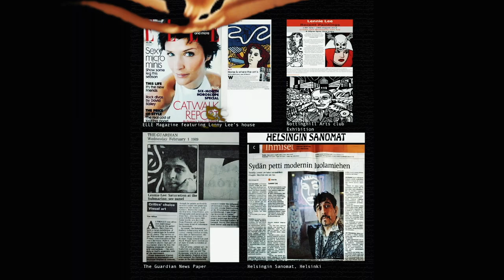Lennie Lee - Life & Death Exhibition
"Life and Death" a short avantgarde video by Geisha Davis and Lennie Lee advertising Lennie Lee's forthcoming exhibition (starring Lennie Lee  Geisha Davis, Egke & Elcin Chint)